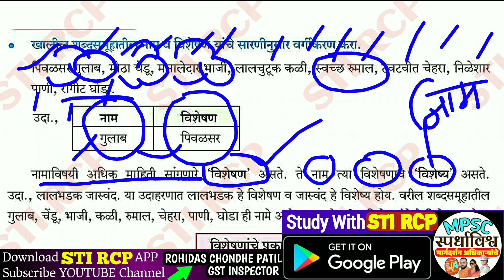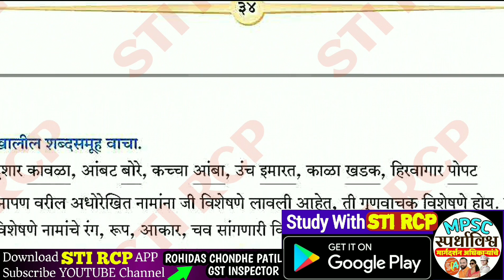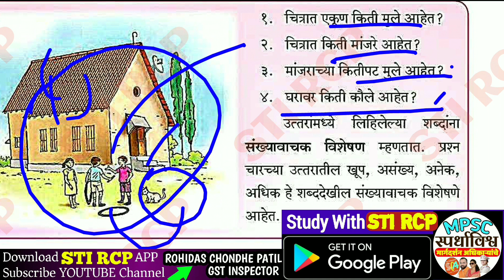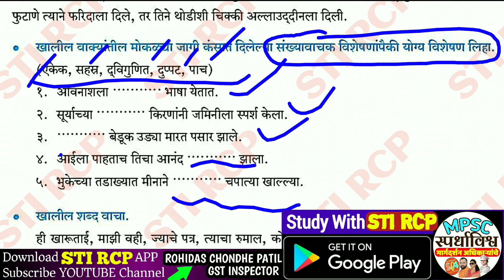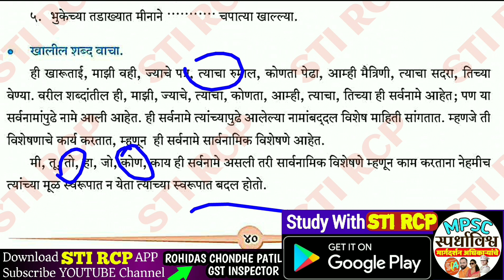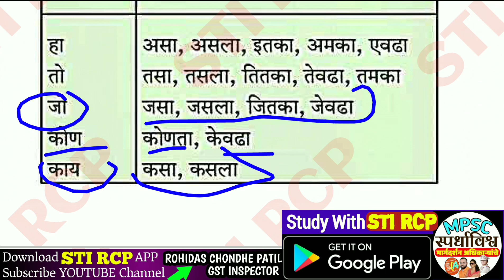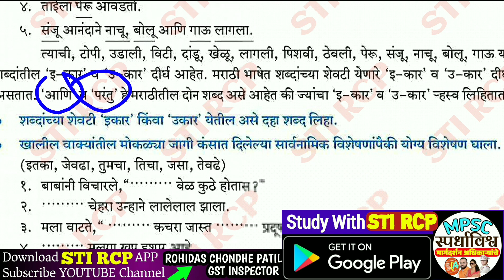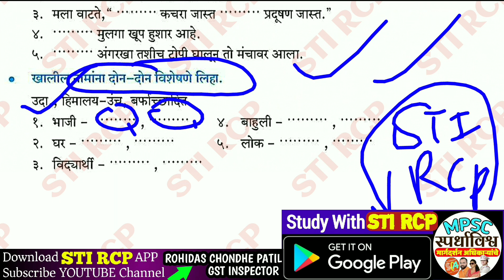विशेषण || शब्दांच्या जाती || मराठी व्याकरण || STI RCP APP || State Board Marathi Grammar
(पेपर 1 व 2 ची संपूर्ण तयारी)

🔹 *STI RCP APP नक्की DOWNLOAD करा... Smart Study करायला शिका...*

📒 *सर्व परीक्षांचे(MPSC,सरळसेवा,पोलीस,आर्मी,ZP,BANKING) free Study Material,eBooks,Current Affairs,Daily Test,Paid Courses,Test Series,Live Batches चा खजिना!!!*

💥 *महाराष्ट्रातील Top च्या Educater चे कोर्सेस उपलब्ध*

👉 *आपणास वरीलपैकी काही हवे असल्यास त्या कोर्स,ebook,टेस्टचे नाव Msg करा.